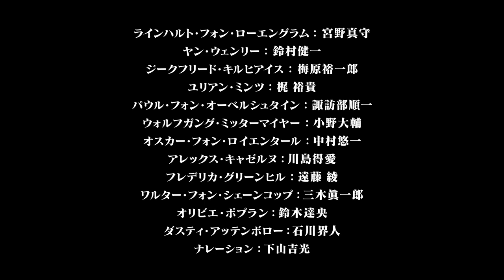『銀河英雄伝説 Die Neue These』特報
『銀河英雄伝説 Die Neue These』セカンドシーズン「星乱」2019年イベント上映！

公式情報発信Twitter ：@gineidendnt_pr

「銀河英雄伝説」は、遙か未来の宇宙を舞台にしたSF小説です。
数々のヒット作を生み出した人気作家、田中芳樹の代表作で、1982年に第1巻が刊行されて以来、本伝10巻、外伝5巻の大長篇小説として、累計1500万部のセールスを記録。今なお増刷が続いています。1988年からはアニメシリーズが本伝110話、外伝52話、長篇3作という圧倒的なボリュームで展開され、さらに多くのファンを獲得しました。当時、日本で活躍していた声優のほとんどをキャスティングし、別名「銀河声優伝説」とも呼ばれた本作は、30年近く経った現在でも根強い人気を誇っています。
　そして、このたび「攻殻機動隊」シリーズ、「PSYCHO-PASS サイコパス」シリーズなど、数々の話題作を手がけたProductionI.Gが、原作小説『銀河英雄伝説』を第1巻「黎明篇」から順に、改めて新作アニメーションとして制作するプロジェクトが始動しました。
　新アニメ「銀河英雄伝説 Die Neue These」は、ファーストシーズンの12話を
「邂逅」として2018年4月から6月までTV放送。セカンドシーズンの12話を「星乱」として4話ずつ全3章に構成して2019年に映画館でイベント上映いたします。

【CAST】
ラインハルト・フォン・ローエングラム：宮野真守
ヤン・ウェンリー：鈴村健一
ジークフリード・キルヒアイス：梅原裕一郎
ユリアン・ミンツ：梶裕貴
パウル・フォン・オーベルシュタイン：諏訪部順一
ウォルフガング・ミッターマイヤー：小野大輔
オスカー・フォン・ロイエンタール：中村悠一
アレックス・キャゼルヌ：川島得愛
フレデリカ・グリーンヒル：遠藤綾
ワルター・フォン・シェーンコップ：三木眞一郎
オリビエ・ポプラン：鈴木達央
ダスティ・アッテンボロー：石川界人
ナレーション：下山吉光

【STAFF】
原作：田中芳樹（東京創元社刊）
監督：多田俊介
シリーズ構成：高木登
キャラクターデザイン：菊地洋子 寺岡巌 津島桂
総作画監督：後藤隆幸
特技監督：竹内敦志
メカデザイン：竹内敦志 臼井伸二 常木志伸
オリジナルメカデザイン：加藤直之
制作：Production I.G
監修：らいとすたっふ
企画協力：ROOF TOP
制作協力：徳間書店
製作協力：ＤＭＭ pictures
製作：松竹・Production I.G